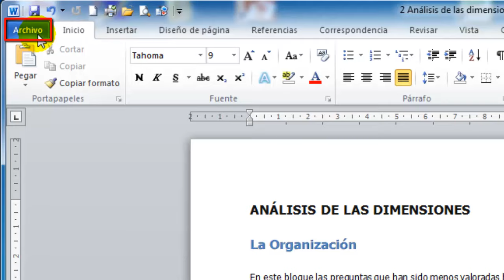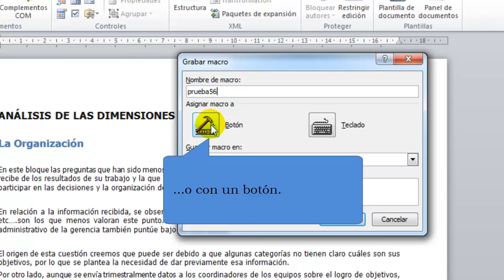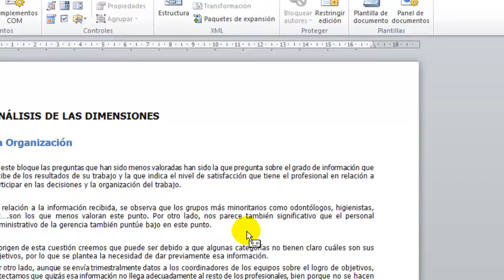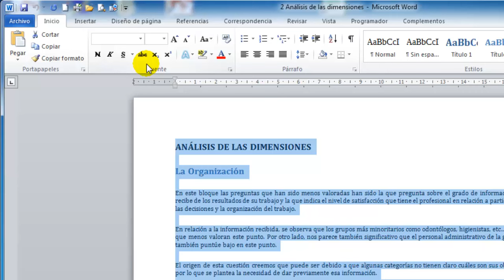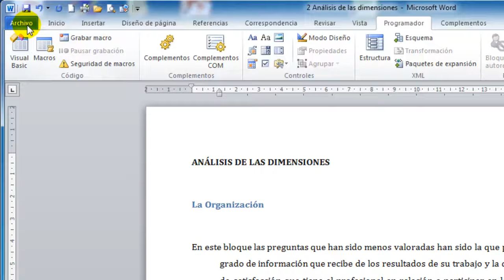Cómo hacer y ejecutar una macro en Word 2007 y 2010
Mediante las macros podemos automatizar cualquier tarea repetitiva. La forma más sencilla de hacerlas es mediante la función de grabar macro. A continuación realizaremos esas acciones en su secuencia natural. Más tarde podremos volver a ejecutarlas mediante un clic sobre la macro, dichas tareas grabadas se repetirán secuencialmente –en el mismo orden en que las hemos grabado-.